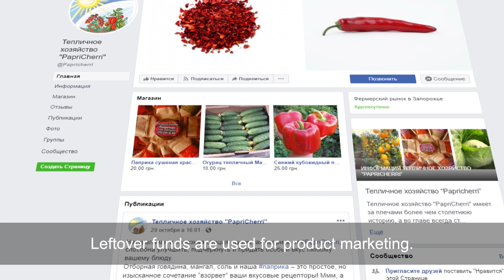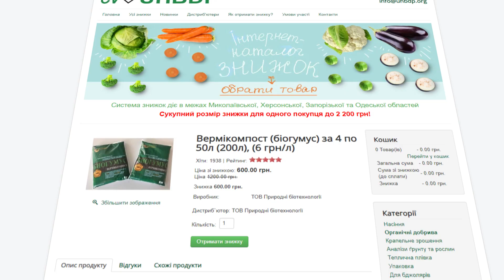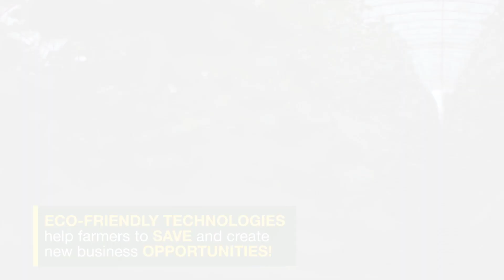"Papri Cherry" greenhouse farm in Zaporizhia region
Liubov Voronkova gets up to 30% yield increase, using low cost, affordable growing technology